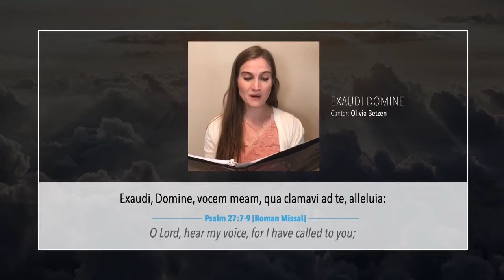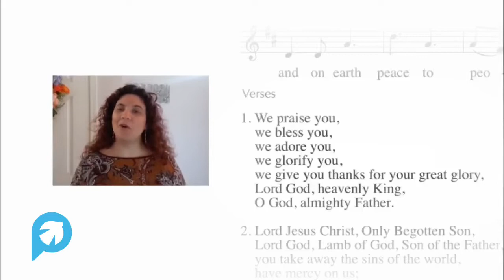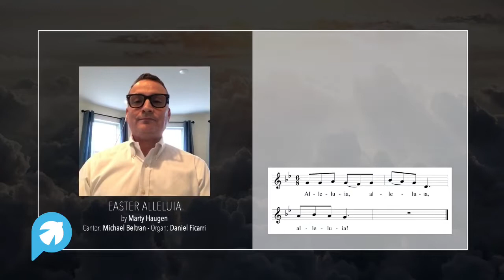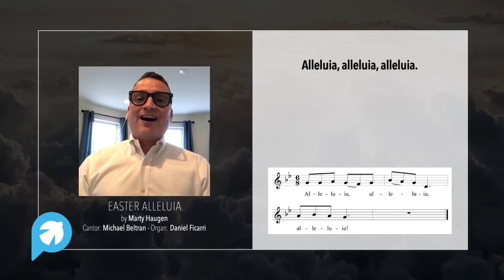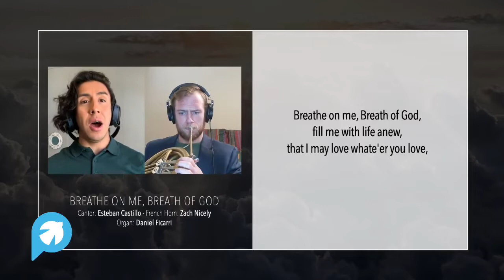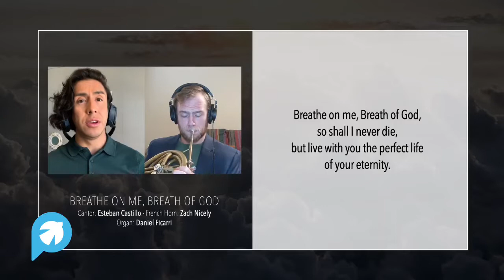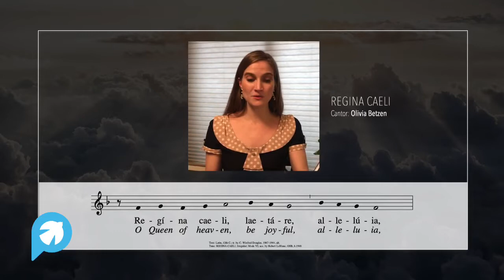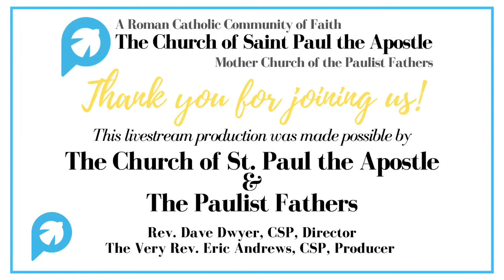Seventh Sunday of Easter 10am Mass, 24 May 2020, NYC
Join the parishioners of The Church of St. Paul the Apostle, the Mother Church of the Paulist Fathers, for the 10am Mass on the Seventh Sunday of Easter.  Paulist Father Matthew Berrios, Associate Pastor, Celebrant & Homilist.  Paulist Father Dave Dwyer, "The Busted Halo Show," Concelebrant.